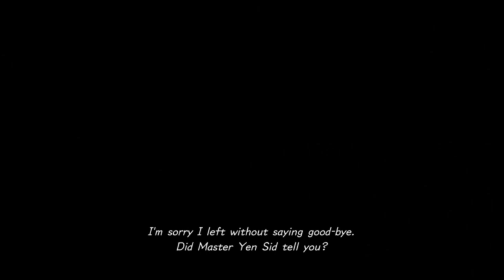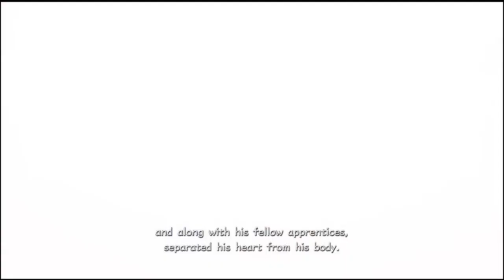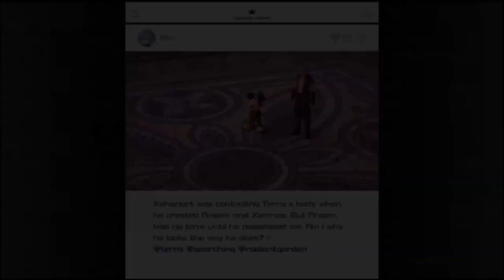Goofy & Sora Play:KH3 -Episode 6: Hairy Amnesia